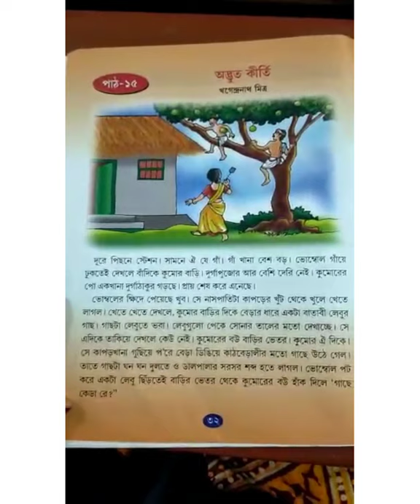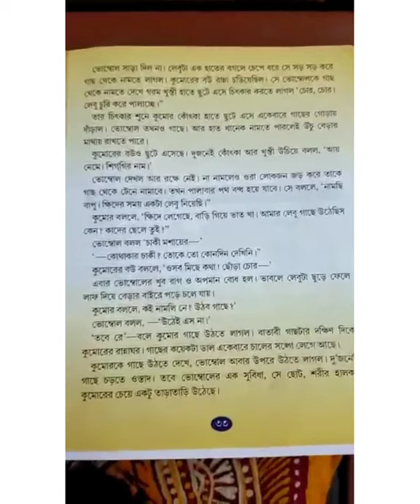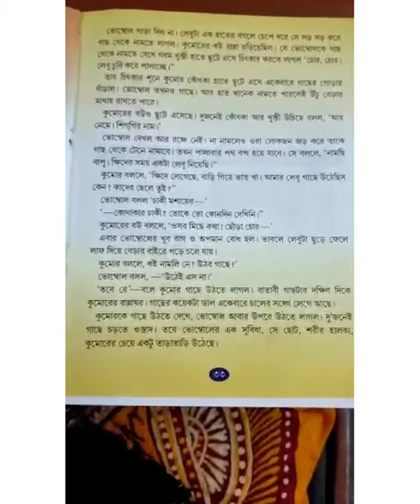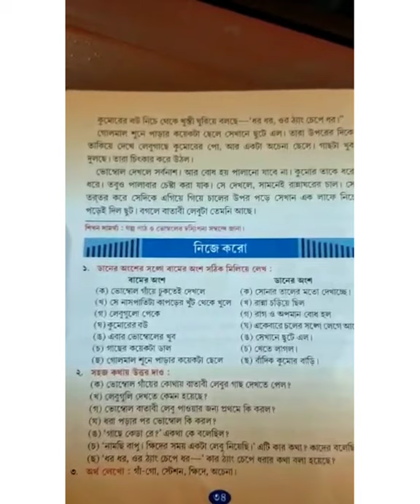Std-2. Bengali. 09/10/2020